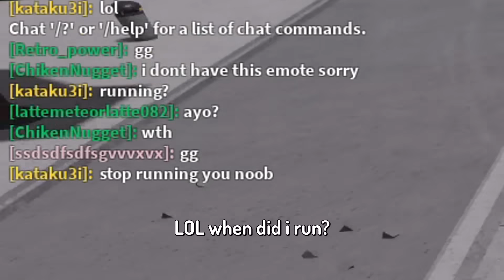I Used the MAKAKU COMBO on EVERY TOXIC Player in Roblox The Strongest Battlegrounds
I decided to finally make a video where I use the makaku combo in Roblox Saitama Battlegrounds